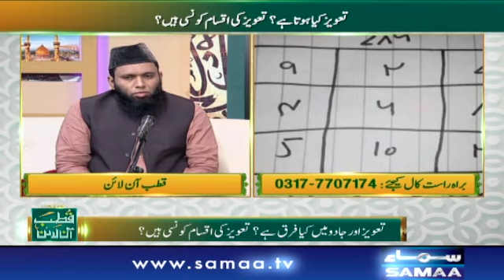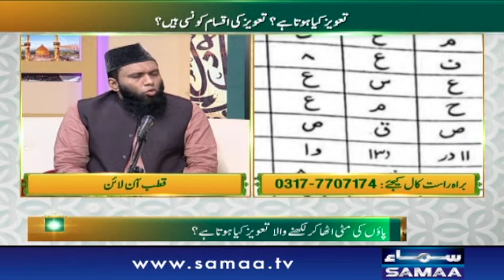Taweez ke kya asraat hote hain? | Qutb Online | SAMAA TV